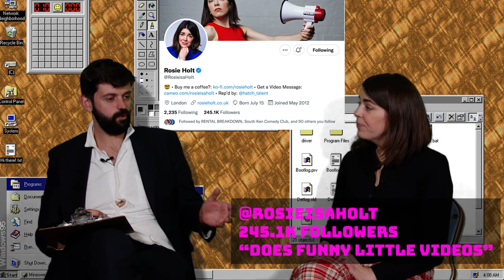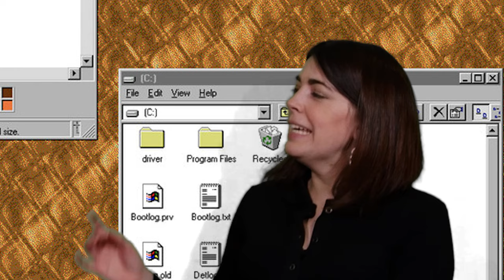Rosie Holt | Fin vs The Internet | Episode 4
Fin Taylor tries to understand how to make it on the internet by talking to someone with more followers than him.
This week, Twitter satirist Rosie Holt (@RosieisaHolt)

She's also doing a stupid little Edinburgh show! Where you can see all her one characters live onstage!

Written & Produced by: Fin Taylor, Horatio Gould & Vittorio Angelone
Edited by: Fin Taylor & Horatio Gould
Directed by: Horatio Gould